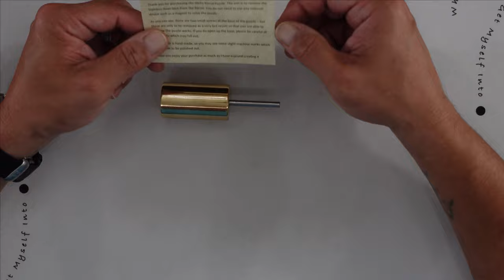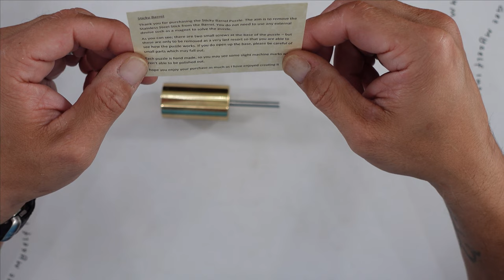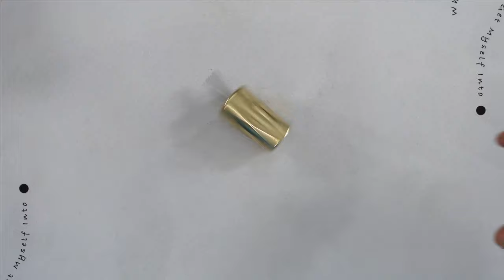Sticky Barrel, A stunning all metal puzzle. **SPOILERS***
** Contains Spoilers**
Sticky Barrel is a beautifully handmade metal puzzle. It is made from a solid piece of brass and steel. not only is this puzzle difficult it is also equally beautiful. Made by Phil Wigfield from the United Kingdom.

Check his Etsy site MetalPuzzlesUK